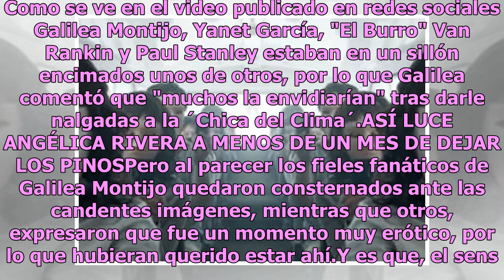Galilea Montijo sorprende a Yanet García con sesión de nalgadas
La conductora Galilea Montijo se encuentra en el ojo del huracán luego de que se viralizara un video sonde se le ve nalgueando a "La chica del clima", Yanet García. De acuerdo a Soy Carmín, durante el matutino "Hoy", los conductores se estaban divirtiendo y decidieron hacer un sándwich humano. Como ...